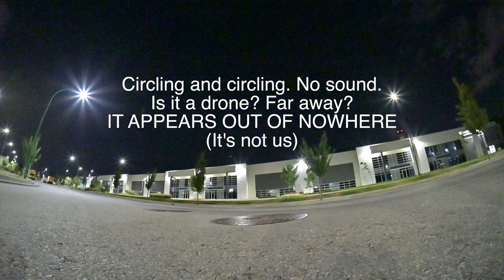Real Footage of Unexpected and Unexplained Aerial Phenomena during my FPV night practice! No Joke!!!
I wish I was talking about my iFlight Nazgul... It begins starting at 30 seconds. Please watch on a bigger screen or you will miss it. The light on these objects are very very faint.

I had my Nikon Z50 on the ground with a fish eye lens at f/2.8 iso12000 to capture my lift off and landing, but I did not expect to capture these unexpected aerial phenomena in the frame. These objects seemingly come into frame moving very fast, far away, usually from far up in the sky. Sometimes straight, sometimes they change trajectory. Uhh, and the loud bright green dot is just me zipping around the id park.

What are your thoughts? Am I crazy??? Could it be other drone pilots flying in some different area? (Except their drones look like they are falling from outer space LOL) Should I try to film this again? Maybe a darker spot?
0:30 UAP 1
0:56 UAP 2
1:27 UAP 3
1:47 UAP 4
2:04 UAP 5
2:18 UAP 6